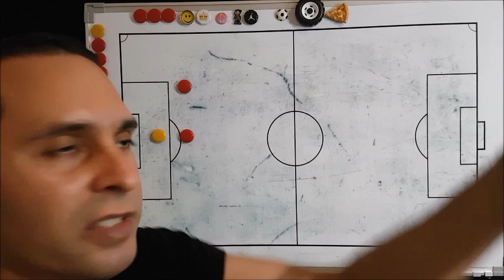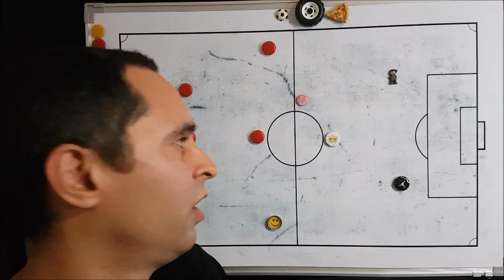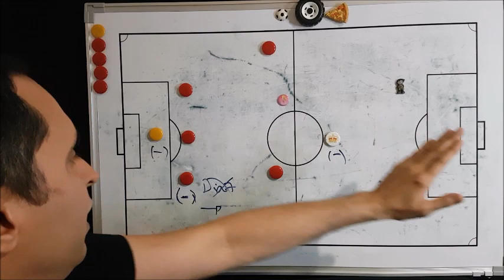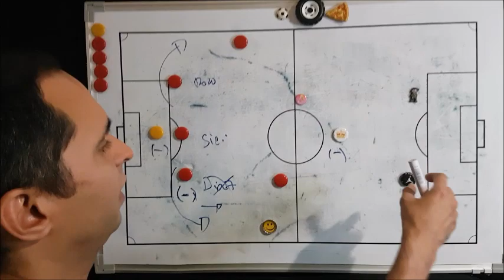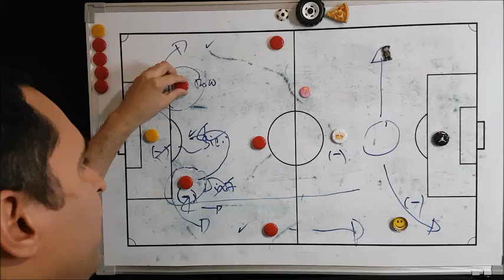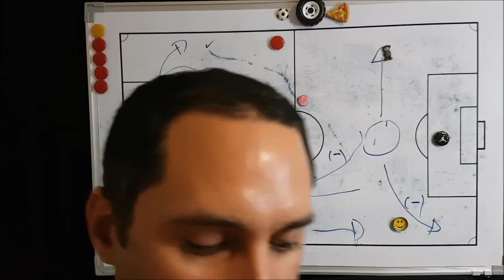Una formación diferente vs Uruguay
Analisis de la formacion de Rueda a enfrentar a Uruguay previa al partido